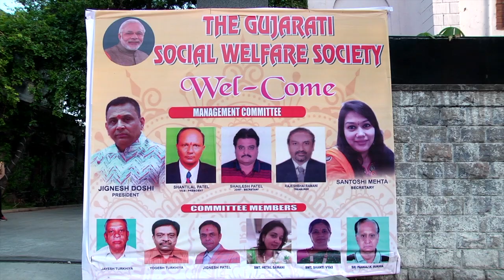TGSWS 34th AGM PROGRAME BY PALAK DIGITAL CREATION